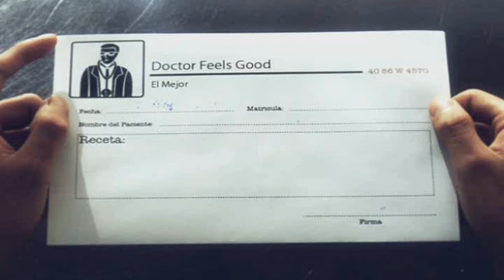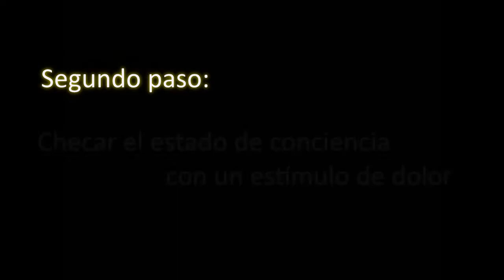¿Cómo auxiliar a alguien en una emergencia?